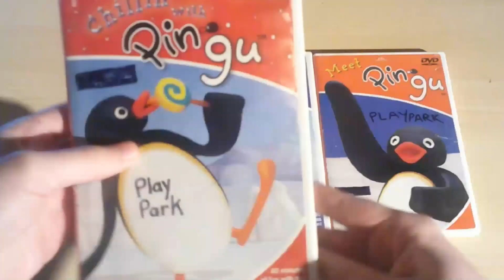Pingu TY Claymation DVD Collection